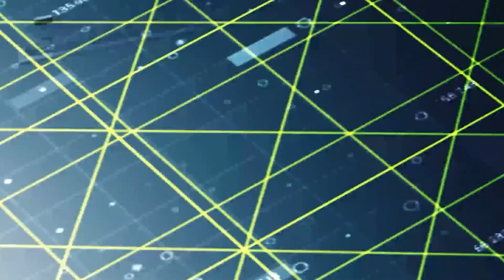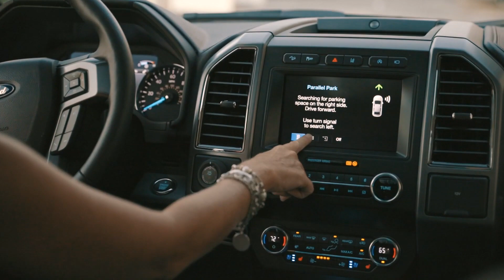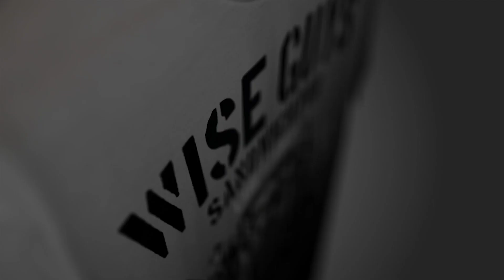World League Wrestling Tuesday Night Showdown | Episode #72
On this episode of WLW Tuesday Night Showdown, CT Harrison and Art Sky call the action between Sean Patrick and Jon Webb! In the main event, Austin Cravens and Brandon Espinosa face off in singles competition!

Jim Trenary Ford
Jim Trenary Chevrolet
Jim Trenary Troy
C.T. Harrison Business Solutions
Traveling East Productions
Impact Digital Designs

To get more information on how YOU could sponsor WLW, go

for only $4.99 a month to see each episode of WLW in its entirety!

Visit the online home of Harley Race and World League Wrestling to see upcoming event schedules, new items in the WLWShop and much more!

Upcoming WLW event at the Race Wrestling Arena in Troy, MO